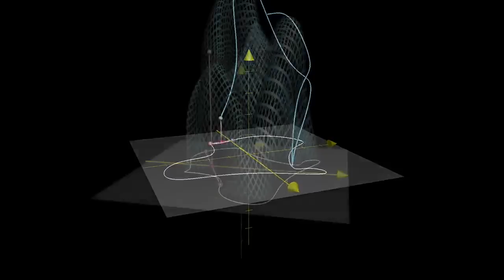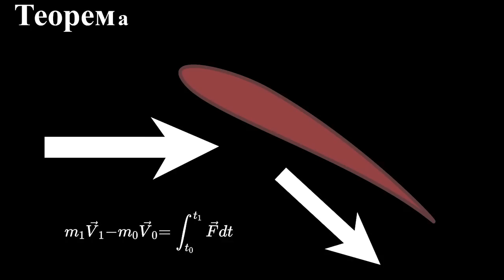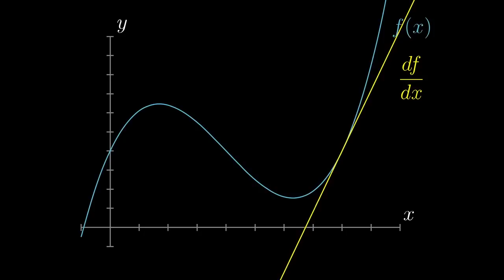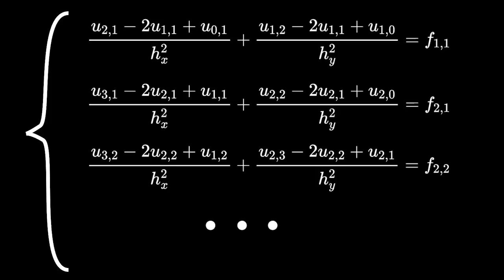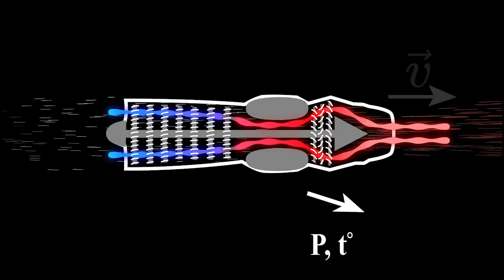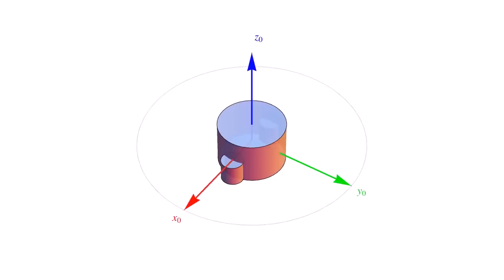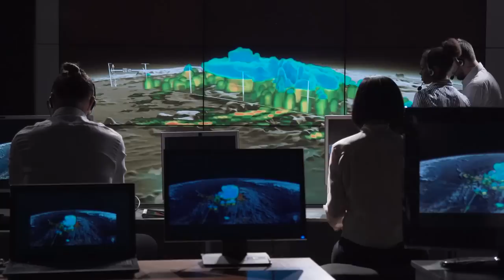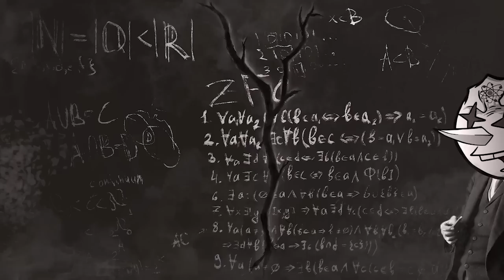МАТЕМАТИКА строит САМОЛЕТ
В этом видео мы поговорим о том, как проникает теория (из физики и математики) в практику. И все это будет рассмотрена на примере постройки самолета.

Содержание
00:00​ Введение
3:50​ Глава 1. Крылья
16:39 Глава 2. Двигатель
22:18​ Глава 3. Управление полетом
22:18​ Глава 3. Управление полетом
29:18​ Математические итоги